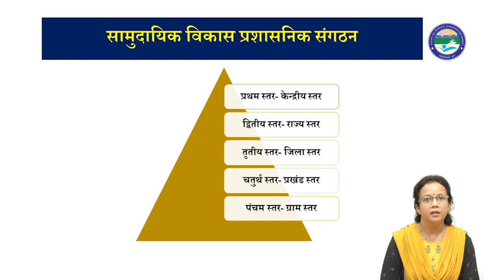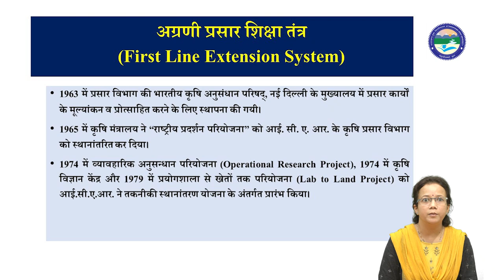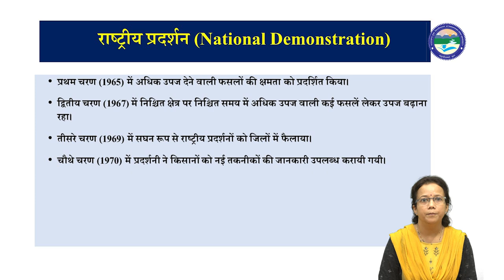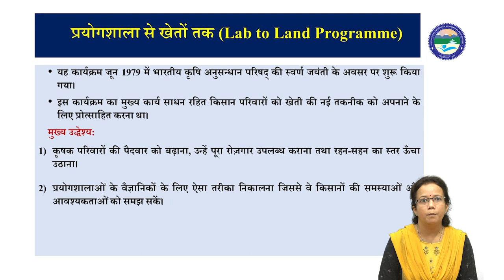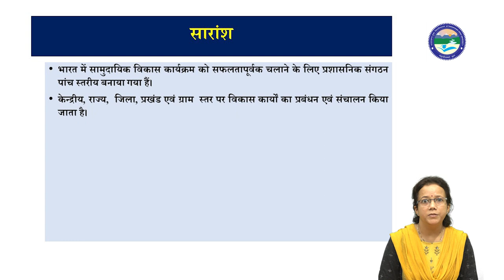इकाई 5 भारत में राष्ट्रीय प्रसार तंत्र की रुपरेखा